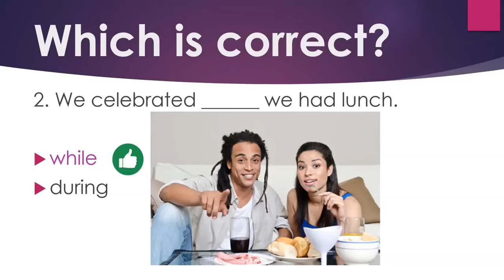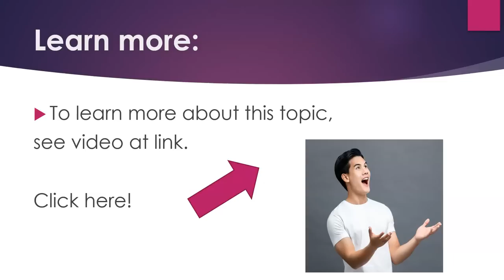Get it Right in English: During vs. While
Now you can learn English quickly by yourself at home for free step by step!  This video gives you a topic for conversation, something to speak about, as well as some words and phrases to use.   Great for teachers and students of English as a second language (ESL) both in the classroom and as self-study.  The video deals with the differences between during and while.